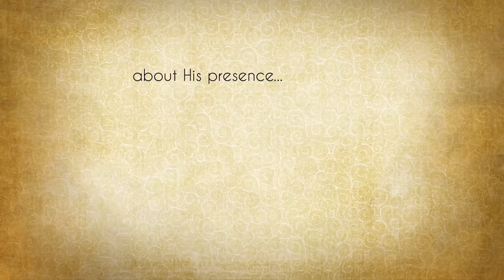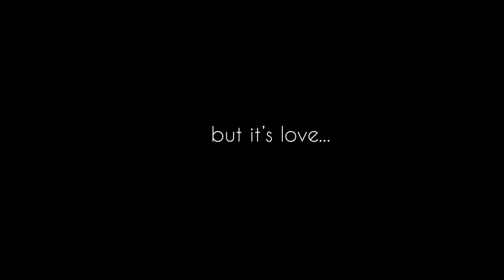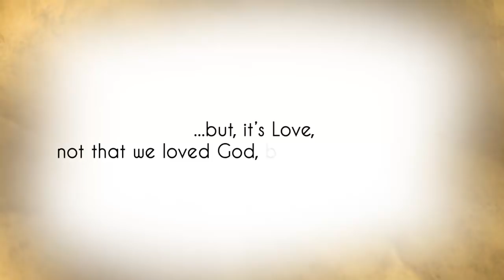When God's Love Takes Over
An animation about the modern version of the prodigal son story, created by Bertilia Ellen during her internship at RBC Ministries.